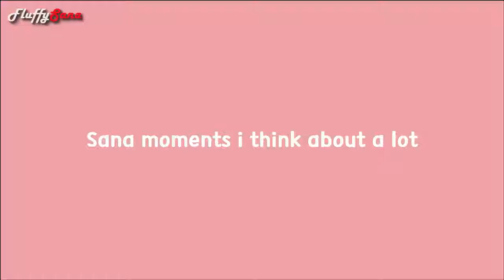Twice Sana cute moments :0 shy shy